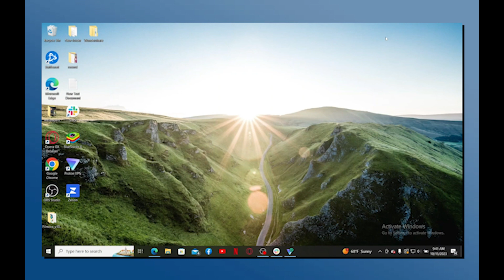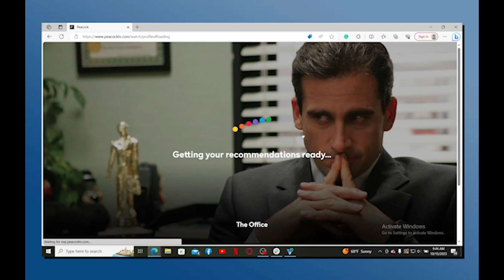Cómo añadir un perfil en Peacock 2024